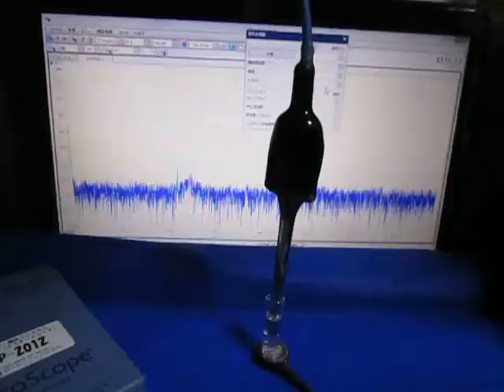超音波プローブ実験 Ultrasonic probe experiment